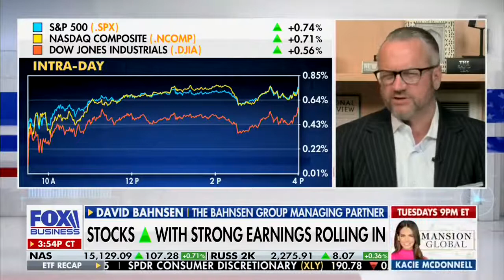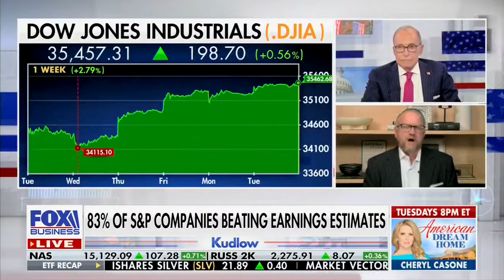David L. Bahnsen on Fox's KUDLOW - Strong Earnings Drive Stock Prices